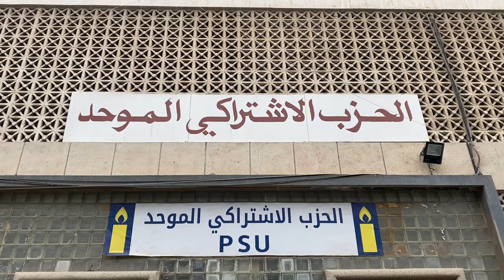الباحث رشيق يرصد مسار الاحتجاجات بالمغرب قبل وبعد كورونا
نظمت مائدة مستديرة حول موضوع "الاحتجاج في زمن ما بعد كورونا"، وذلك بالمقر المركزي للحزب الاشتراكي الموحد، تخليدا للذكرى الثانية عشر لانطلاق حركة 20 فبراير وفي إطار الاستعداد للمؤتمر الوطني الخامس.